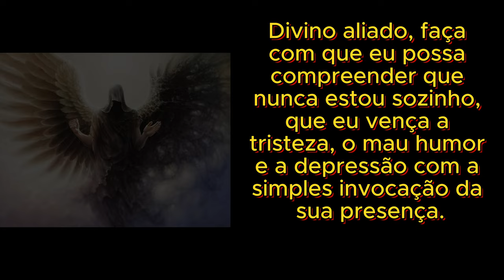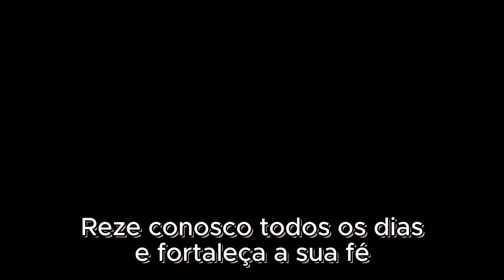Oração do Anjo da Guarda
Olá irmão e irmã! Que a paz de Cristo esteja com você!

Todos nós temos um anjo da guarda. Vamos orar por ele!

Reze a Oração do Anjo da Guarda todos os dias, eles estão sempre presentes ao nosso lado, desde o nosso nascimento, para nos proteger dos perigos da vida terrestre, do riscos de lesão física até de pessoas mal-intencionadas.

Anjo da Guarda é um ser puro e belo, criado por Deus para que tenhamos orientação e iluminação em nosso dia a dia. Faça a oração do Anjo da Guarda todos os dias.

Diferentemente dos anjos que são mensageiros de Deus com os homens, o Anjo da Guarda é um espirito celeste que tem por missão na terra, acompanhar o homem até o momento da sua morte.

O dia 2 de outubro é considerado o dia de todos os Anjos,  mas não devemos esperar esse dia para orar pedindo por proteção e agradecendo por não ter tido nada de mal em nosso caminho.